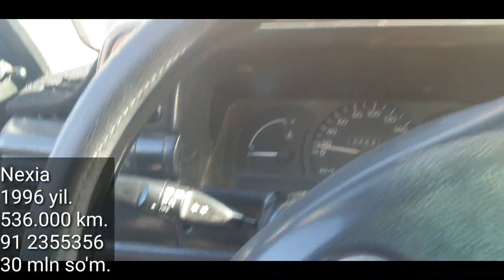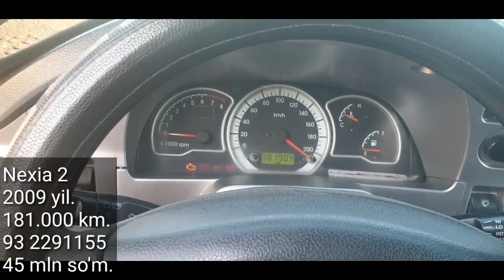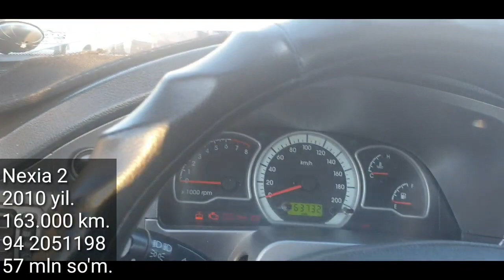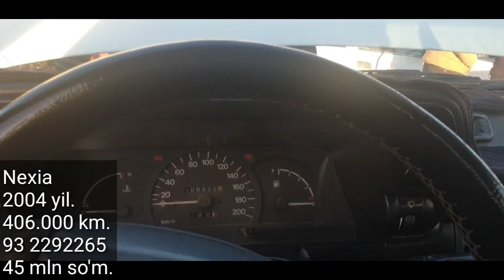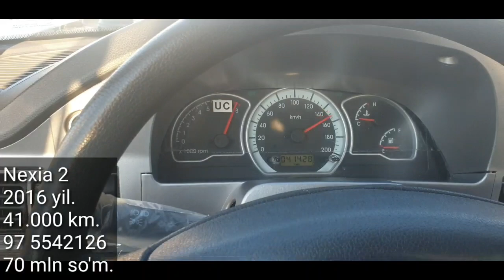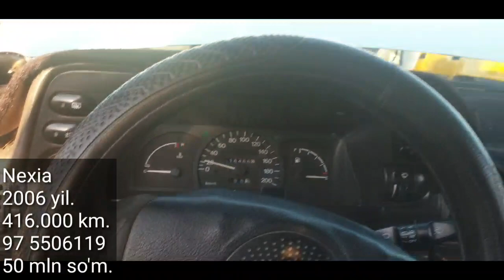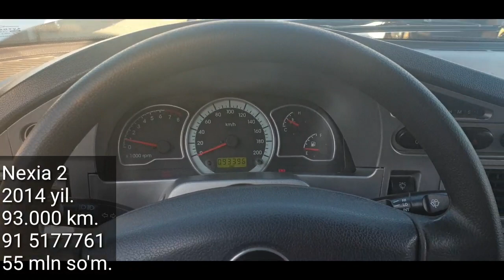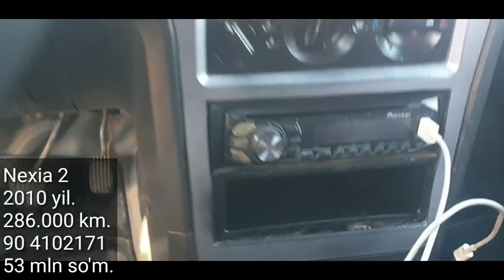10- Январ Денов Мошина Бозори Нексия Нархлари. 2021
..Assalomu alaykum.

10- Январ Денов Мошина Бозори Нексия Нархлари. 2021